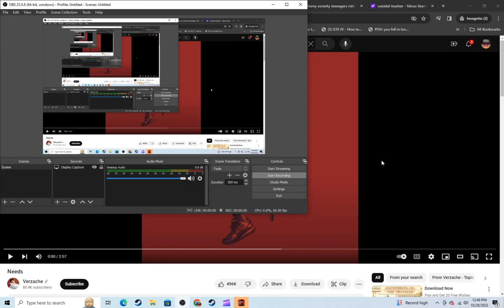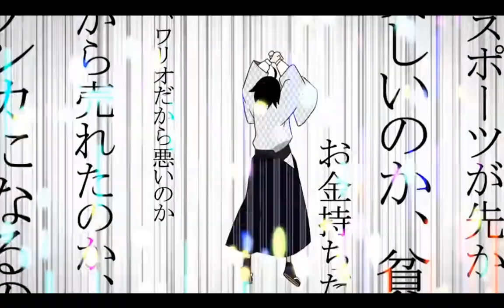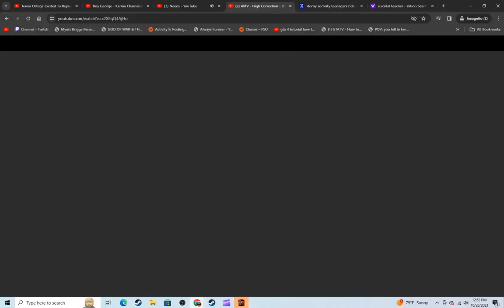Sayonara, Zetsubou-Sensei X Needs AMV (RETIMED)